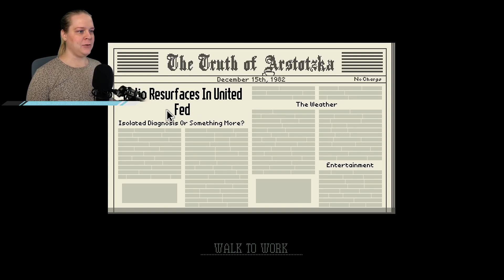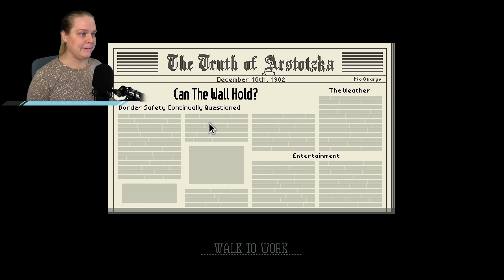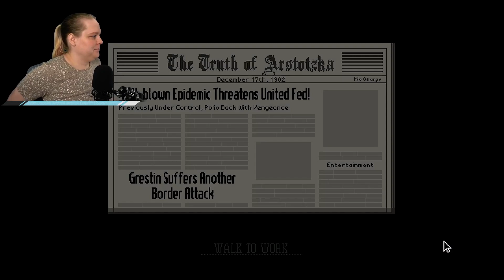Cause no trouble, ya hear?! Papers, Please! E7